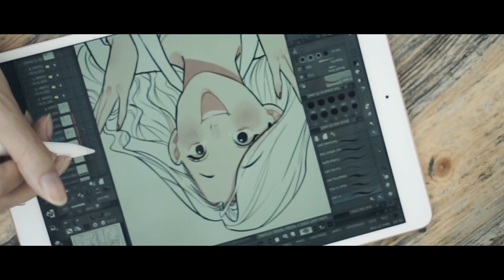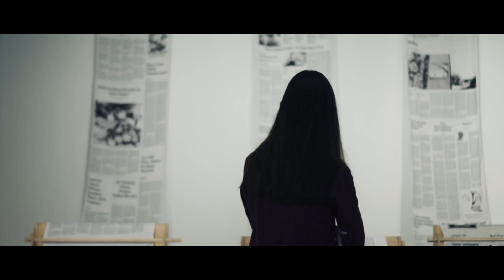Snapinn Snaptrip with Devita Krisanti (2019) - RENJANA KREASI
We help brands to communicate and connect with today's world. By growing their awareness through Creative Branding & Marketing Production. Whatever your brands need, we'll find the right solution for it. We create only what's right for your brand or company.

We provide complete services for creative branding and marketing, in the form of offline and online production or activation;
1) BRAND IDENTITY
2) MARKETING TOOLS
3) PRODUCTION HOUSE
4) DIGITAL ADS & TVC
5) SOCIAL MEDIA CAMPAIGN
7) SOCIAL MEDIA MANAGEMENT
8) EVENT ACTIVATION
9) EVENT DOCUMENTATION
10) PHOTO PRODUCTION
11) BRANDING & MARKETING TOOLS PRODUCTION (Digital Print)